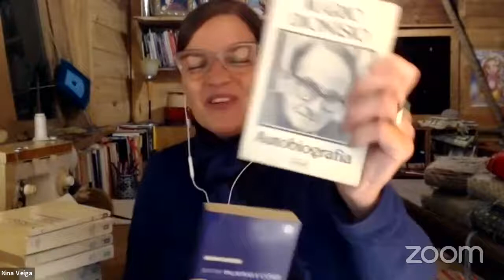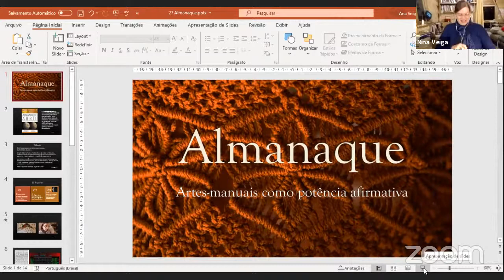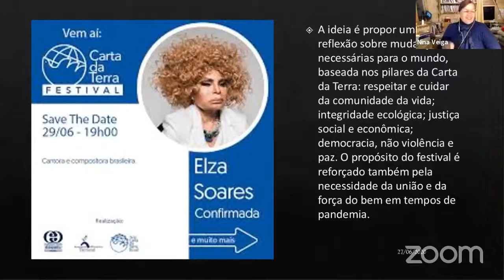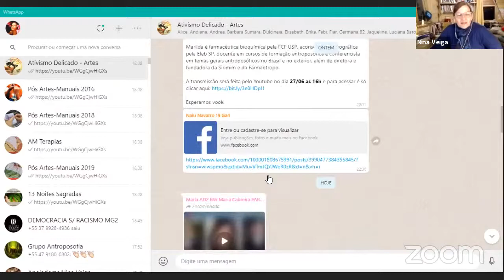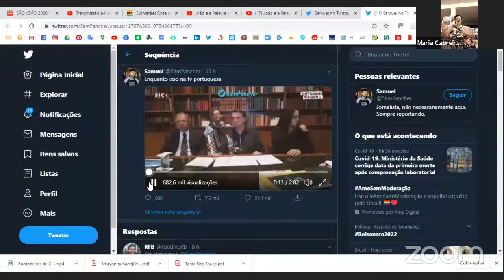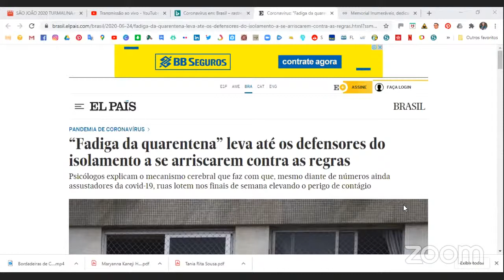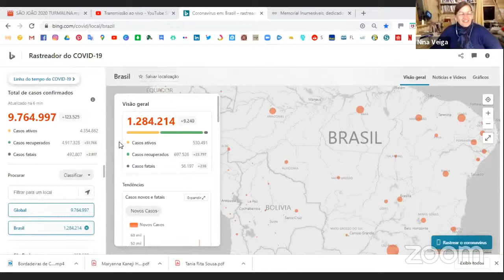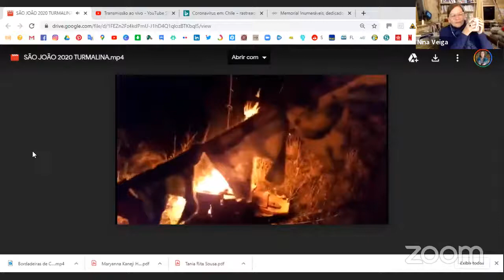103 Artes-Manuais como potência afirmativa - roda de conversa online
ATIVISMO DELICADO convida para a rede de escuta:
CENTO E TRÊS DIAS DE RODA DE CONVERSA HOJE.
Artes-Manuais como potência afirmativa

Nesta sábado: Almanaque, Bordadeiras de Cordisburgo e A tricoteira do cárcere

Crônicas e práticas em artes-manuais
Editorial
Dias da Semana - Rudolf Steiner
Calendário da Alma - Rudolf Steiner
Efemérides diária
Fases da Lua
Números da Covid-19
Agenda
Além disso, semanalmente tutoriais em arte-manuais, entrevistas e uma boa conversa.

Um lugar para desabafar, para que pessoas que estão isoladas possam conversar, compartilhando um cotidiano sufocante. Um momento onde a gente pode falar e escutar, na tentativa de compor estratégias de sobrevivência anímica. Todos os dias, a partir das 18h30.

Também começamos a organizar o novo grupo de estudos do Ativismo Delicado: economias.  nesta primeira fase, vamos fazer o processo seletivo e a recolha de materiais. Quando a pandemia passar, começaremos os encontros do grupo.